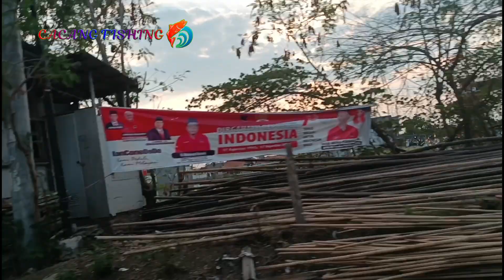SPOT MANCING MUARA Depok...!! Joran TEGEK sampai melengkung#cacangfishing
STRIKE IKAN KIPER BABON JORAN TEGEK SAMPAI MELENGKUNG#cacangfishing

Jumpa lagi sahabat fishingku
Di video kali ini sahabat betul saya cacang fishing melakukan kegiatan mancing ikan mujair di spot muara depok pekalongan dan Alhamdulillah saya cacang fishing mendapatkan strike ikan kiper babon joran TEGEK sampai melengkung tajam

Bagaimana keseruannya silahkan tonton video ini sampai selesai dan untuk yang baru menemukan channel ini saya mohon dukungannya dengan cara, like, komentar, sheer, subscribe, dan aktifkan notifikasi loncengnya agar tidak ketinggalan video terbarunya dan untuk yang selalu stia bersama menyaksikan channel ini saya cacang fishing selalu mendo'akan agar diberikan rizki serba cukup dan sehat selalu semuanya

   TERIMAKASIH 🙏salam satu hobi

ALAT PANCING
~Joran tegek suogoyilang 450cm
~joran tegek kolong orca 450cm
~ranngkaian mata kail single+Dable
~mata kail merk Daimaru size 05
~senar pancing merk Aiwa no 0,16mm 1,5kg/2lbs
~Camera jadul Redmi 11pro
~umpanjitu lumut payau kasar